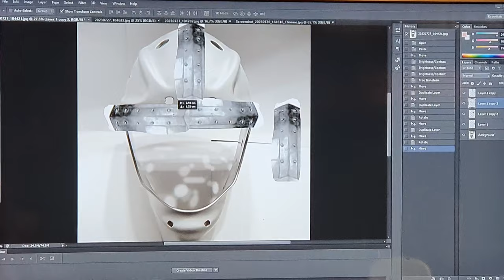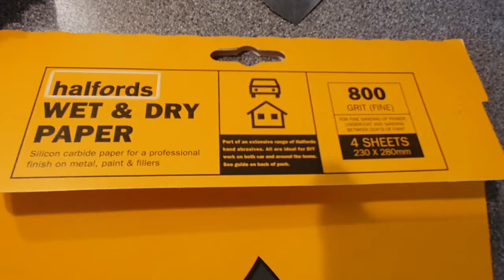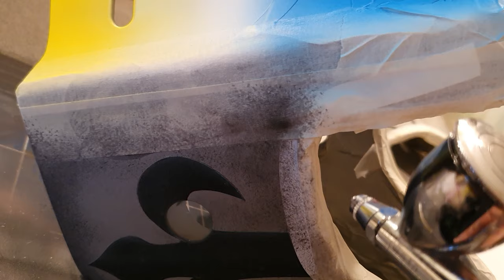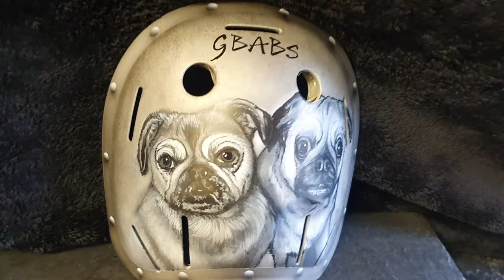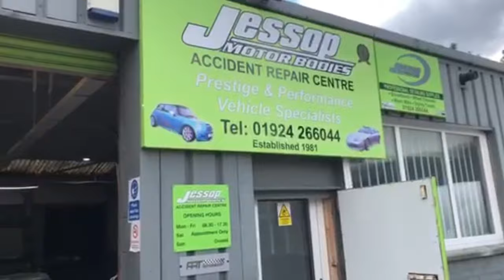Leeds Knights Custom Painted and Airbrushed Ice Hockey Helmets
Custom airbrushed and hand painted ice hockey helmets for Gospel and Walker from the Leeds Knights Ice Hockey Team! The brief set by the players was to create a helmet which looked like an old knights helmet (which had seen a few battles!) which had to include a visor and the team colours. The back plates were customised with personal images and pet portraits.

Expertly clear coated by Jessop Motor Bodies of Horbury.

Full ASMR long play version with original sounds! A step by step video of the whole creation process!

Jen
xxx